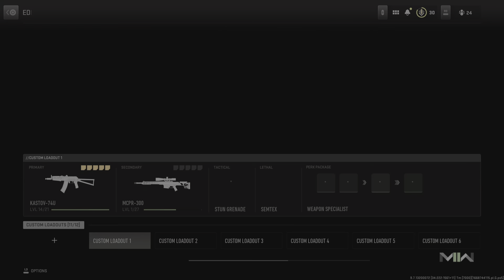FASTEST WAY TO KILL CHEMIST AND UNLOCK M13 IN MW2 DMZ